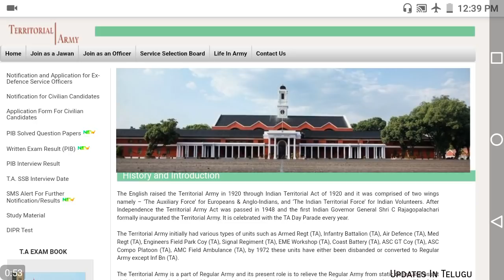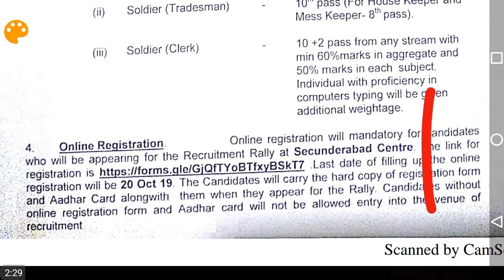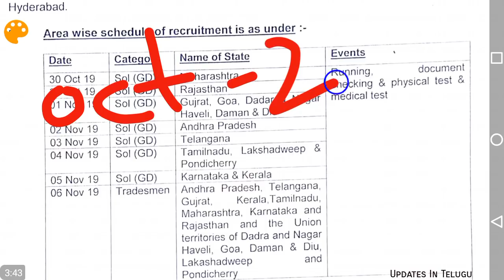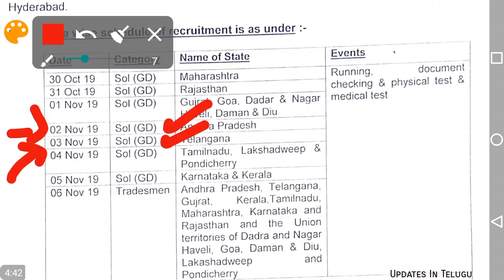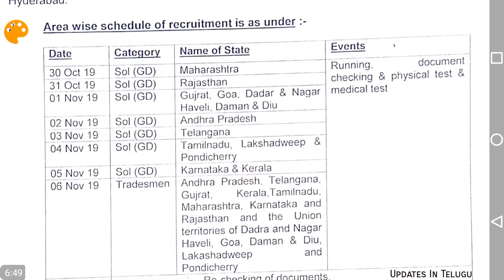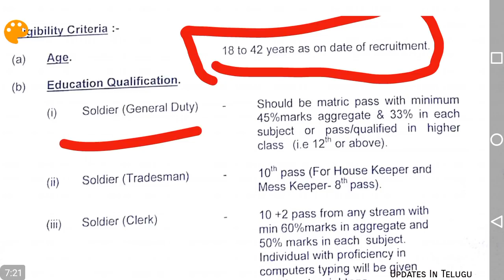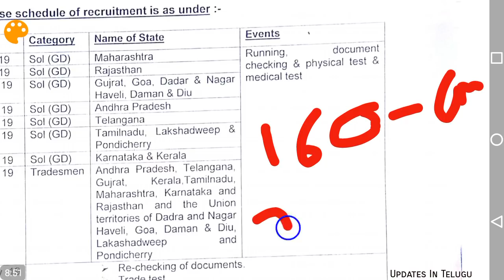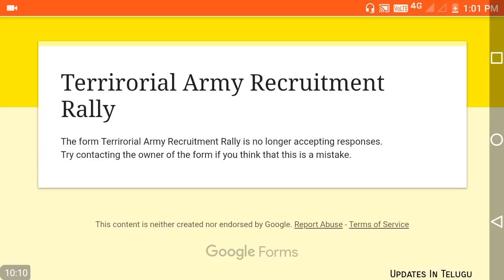Territorial Army Rally in Secunderabad| Territorial Army అంటే ఏమిటి| How to Apply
ఆర్మీ ర్యాలీ కి సంబంధించి ప్రతి వీడియో అదేవిధంగా ప్రతి అంశం మీకు ఎప్పటికి అప్పుడు అందిస్తూ ఉంటాను ఆర్మీ కి సంబంధించిన నా కొన్ని వీడియోలు డిస్క్రిప్షన్ లో ఉన్నాయి మీకు ఉపయోగపడును చూడగలరు. !!!